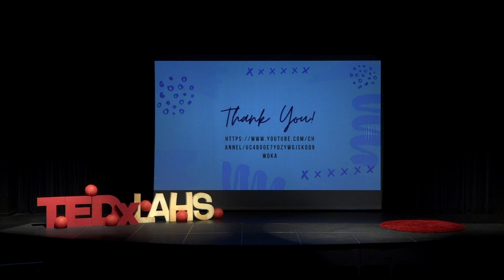All About Her: the Women Behind STEM | Shreya Anand | TEDxLAHS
Shreya is a sophomore at Los Altos High School and the host of the podcast, All About Her, where she interviews women in STEM about their careers and experiences. Her talk discusses the disparities that are often covered up in the field and tells the stories of women in STEM around the world. Shreya’s inspiration was her own love for STEM and, more importantly, her confusion about the various different fields. She hopes to help others understand how to overcome similar obstacles while empowering women at the same time. This talk was given at a TEDx event using the TED conference format but independently organized by a local community.